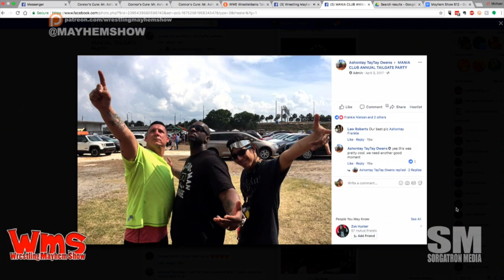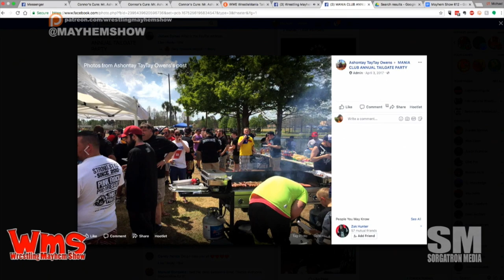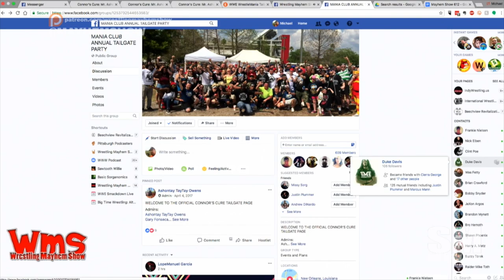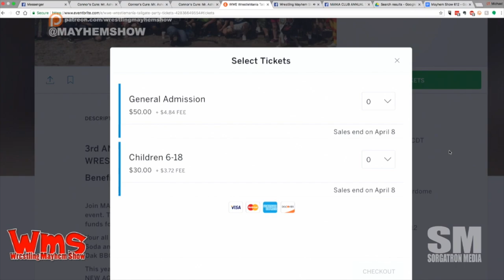Wrestling Mayhem Show Special: Mania Club Tailgate Party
This week, we have a special interview with Frankie Nielson of the Mayhem Club Tailgate Party.  You've seen it as part of the WWE 24/7 Wrestlemania Orlando, and they are set for their biggest ever charity event with new support from WWE themselves!

Find out more about Connor's Cure and the V Foundation

Our good friend, Rizz is raising money and awareness through the Dick’s Sporting Goods Foundation Team Pittsburgh 2018 Pittsburgh Marathon.